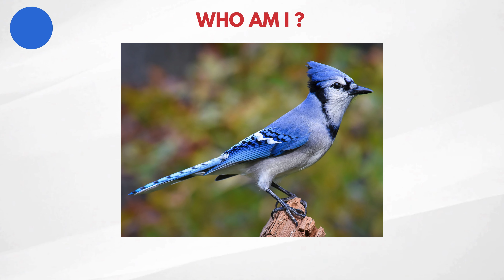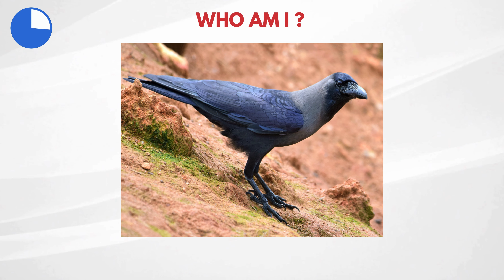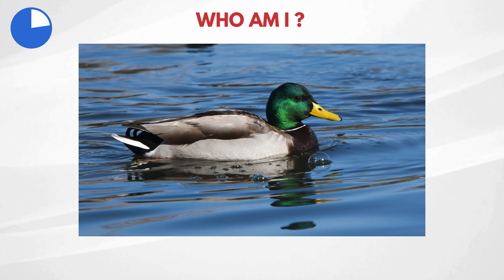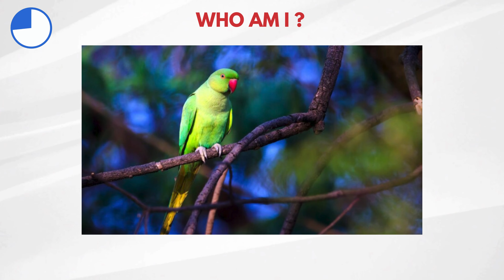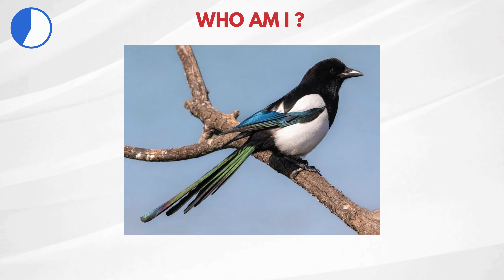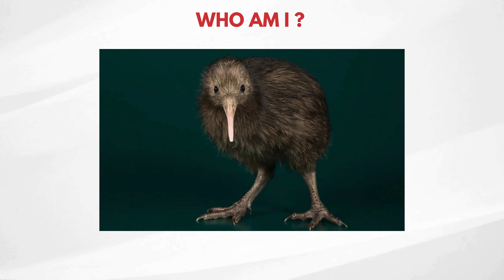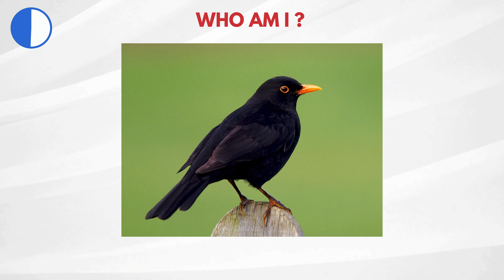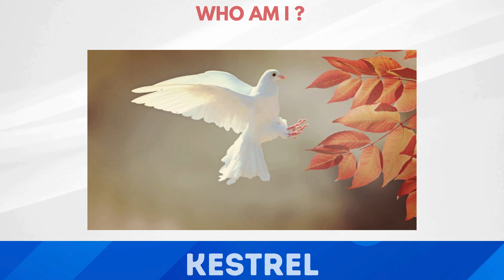Guess the Birds: Test Your Birds Knowledge | Identify Your Feathered Friends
Dive into the captivating world of birds with our 'Guess the Birds' challenge! 🐦🌿 Test your ornithological knowledge as we present a lineup of beautiful avian species from around the world. Can you correctly identify these feathered friends based on their distinctive features and calls?

This quiz is crafted for entertainment and educational purposes only.

Unleash your birding knowledge, share your scores, and let's celebrate the diversity of our avian companions together! 🐦🌟🔍